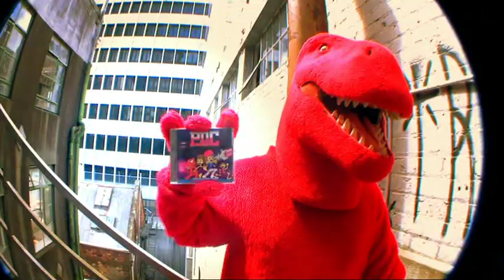PNC - Bazooka's Theme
The final video from PNC's second album Bazooka Kid, here is Bazooka's Theme.

The Raptor goes on a mission...

Directed by Alex Dyer at Rascals
Post production by Digipost
Editing by Dion Schmidt